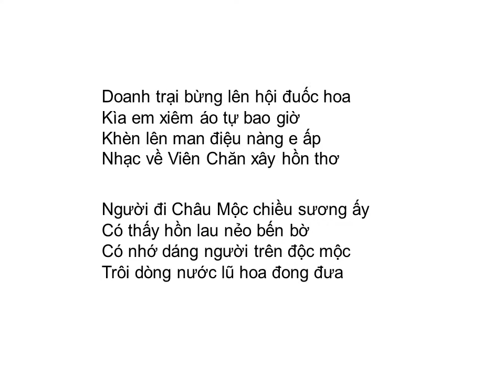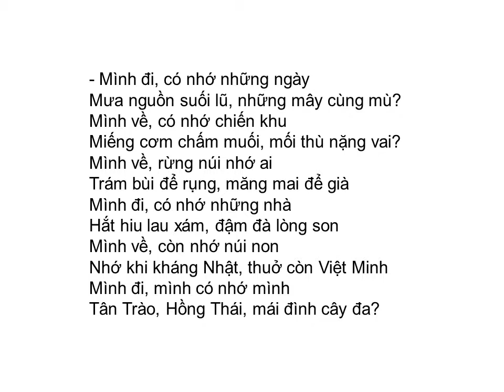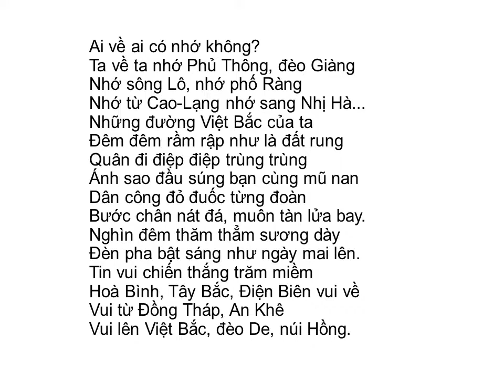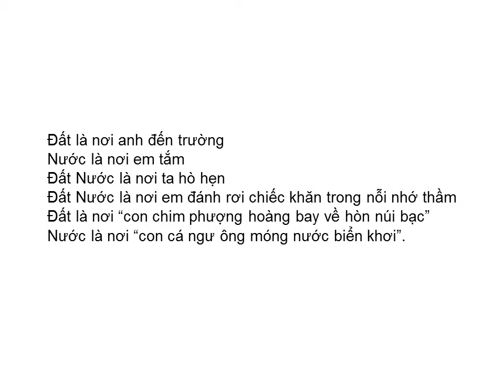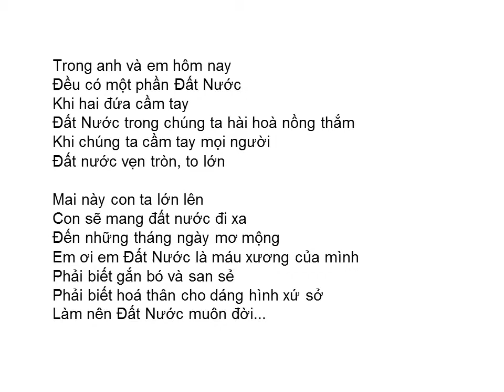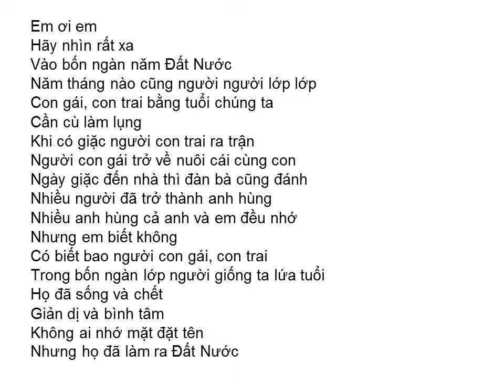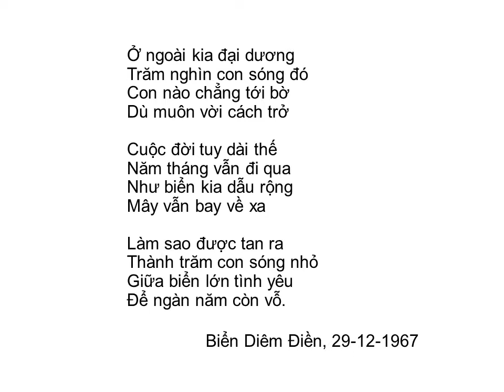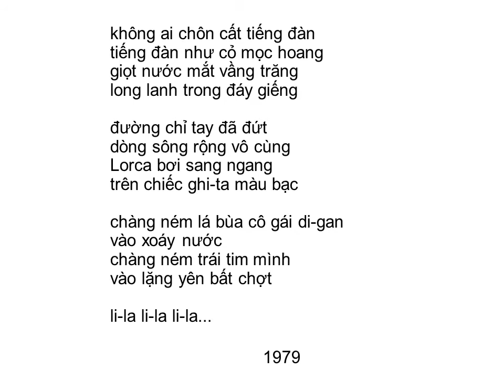NHỮNG BÀI THƠ TRONG NGỮ VĂN 12 TẬP 1 (Phần học chính)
NHỮNG BÀI THƠ TRONG NGỮ VĂN 12 TẬP 1
Tây Tiến,
Việt Bắc,
Đất Nước,
Sóng,
Đàn ghi-ta của Lor-ca